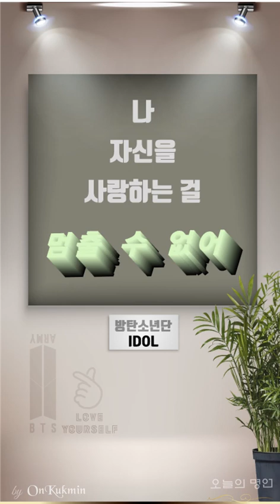🌐🇰🇷🍵 온국민 명언갤러리 👌좋아요 꾸~욱 온국민명언 방탄소년단명언 BTS명언 🆗️ 오늘의 명언 짧지만 좋은 인생명언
🍇온국민명언 시리즈 🆗️  오늘의 명언
OnKukmin Good Saying Series

*카카오톡 ID : OnKukmin 온국민🆗️

祝福你們所有人：❤️
vous bénisse tous :) ❤️
Я всегда посещаю каждого человека, который подписывается, комментирует и любит мои видео Благослови всех вас :) ❤️
皆さんに祝福を:) ❤️

가슴에 담을
짧지만 좋은
danh ngôn
kata-kata bijak
золотые слова

祝福你們所有人：❤️
vous bénisse tous :) ❤️
皆さんに祝福を:) ❤️

가슴에 담을
짧지만 좋은
danh ngôn
kata-kata bijak
золотые слова